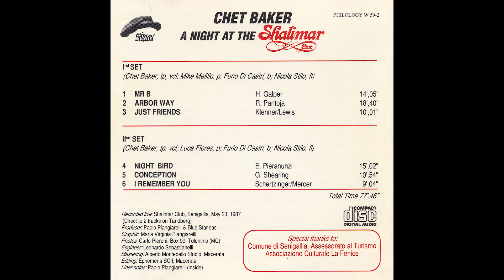Chet Baker Quartet - I Remember You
I Remember You (Schertzinger/Mercer) - Recorded on May 23, 1987 at the Shalimar Club, Senigallia, Italy.
Chet Baker, vcl; Luca Flores, p; Furio di Castri, b; Nicola Stilo, fl.
Album: CHET BAKER: A night at the Shalimar (Philology)
Produced by Paolo Piangiarelli & Blue Star sas